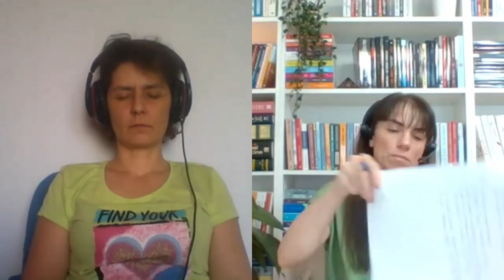122-2 Vera, Investigatie: ID2020 - Hipnoza Regresiva Ana Oprea